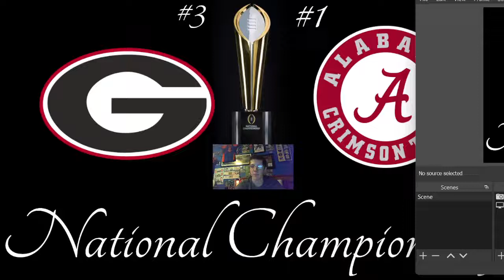Georgia vs Alabama - National Championship Preview and Pick